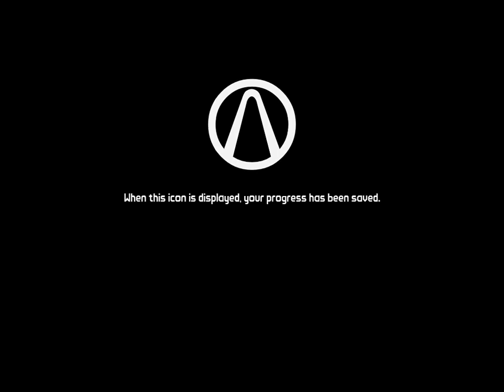Borderlands play 1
playing one of my favorite games borderlands as i await the presequel! when ever it comes out...